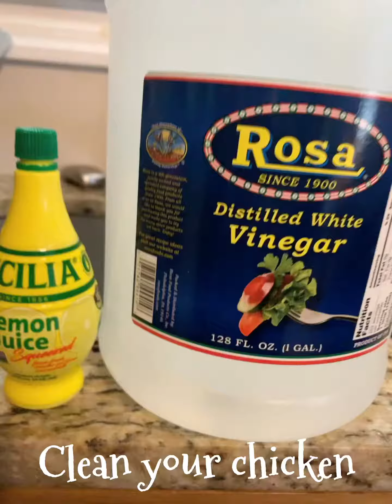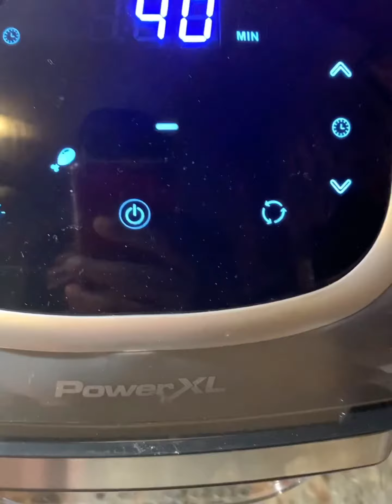Fried chicken in PowerXL Air Fryer 🙌🏾